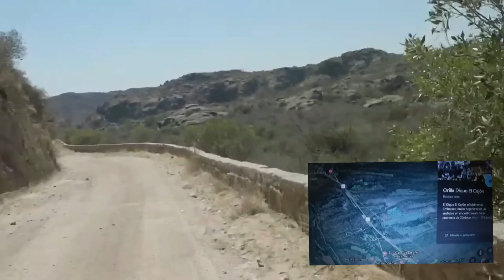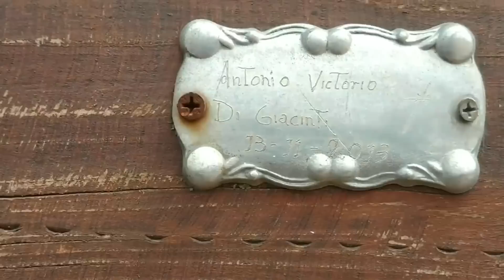"El mal gusto de las Lápidas en la Naturaleza - Sequía Extrema en Sierras de Córdoba"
Adéntrate en un enigma profundo: ¿Por qué las lápidas y placas de difuntos se esparcen en las Sierras de Córdoba? Exploramos este misterio mientras enfrentamos una sequía extrema en el dique de Capilla del Monte. Únete a nuestra travesía para descubrir las historias detrás de este fenómeno y explorar la cruda realidad de una sequía que desafía a la naturaleza.